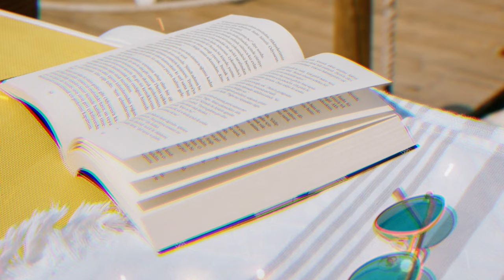7 Signs ng DAMIT sa Panaginip malinaw na Senyales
7 Signs ng DAMIT sa Panaginip malinaw na Senyales @dreamsmaster1818